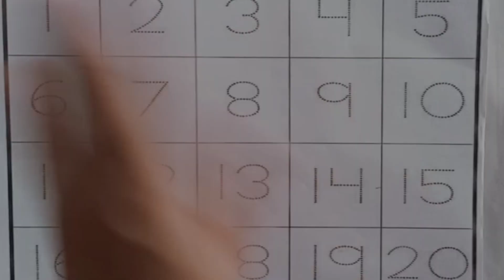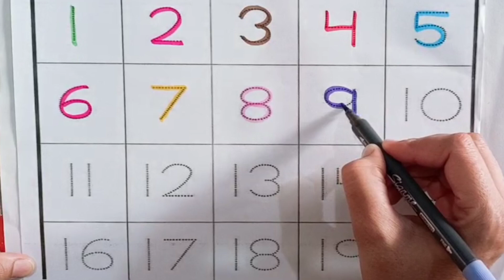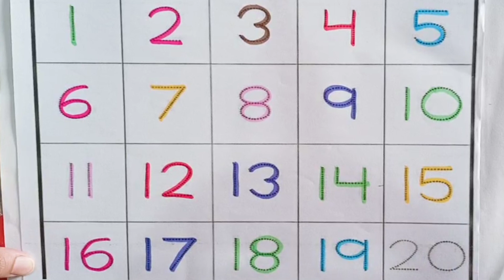Learn numbers 1234 | Counting Numbers 1 To 20 | Numbers Song | Learning videos for Toddlers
Counting Numbers 1 to 20 | Learn Numbers for kids | Numbers Song | learning videos for toddlers
 learn to count, counting numbers for kids
 learn numbers
numbers song
 baby songs
 1 to 10
counting numbers for children
 counting numbers for toddlers numbers
 songs for kids
 counting songs
 for kids
 learning numbers
counting, count to 20
 counting song
123, 123 counting for kids, count, number song
counting numbersfor kids
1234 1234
Learn numbers
learn counting
learn colors for kids, colors for kids, videos for kids, learning colors, Ginti, 1 to 100, 1 se 100 Tak Gintiv